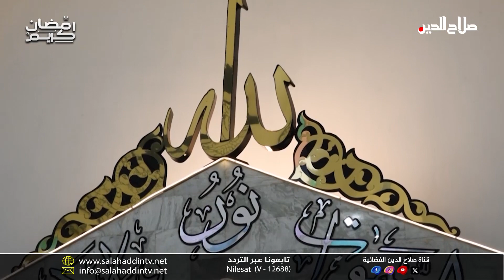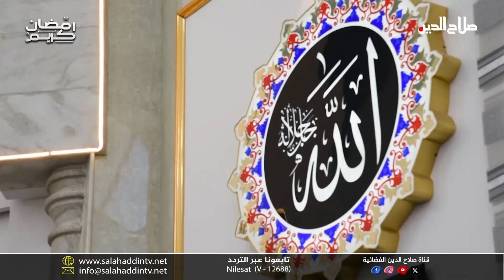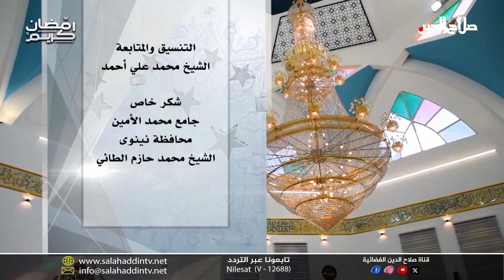برنامج معارج ح 18